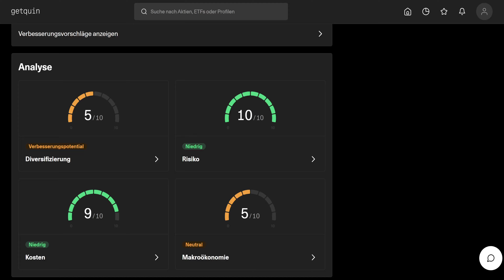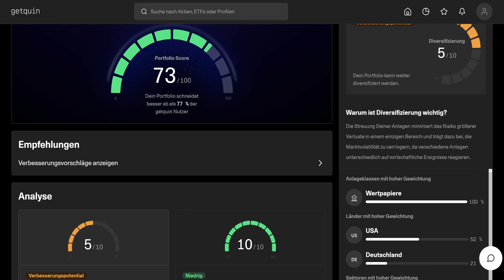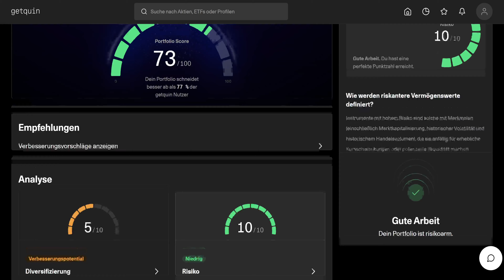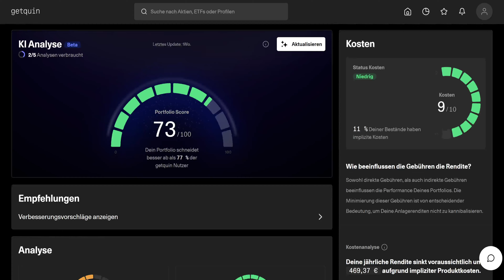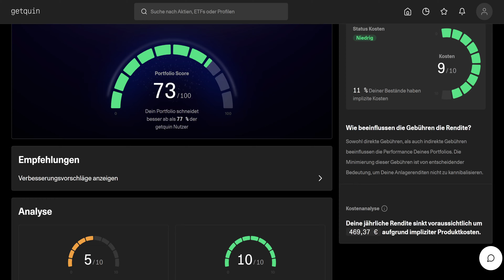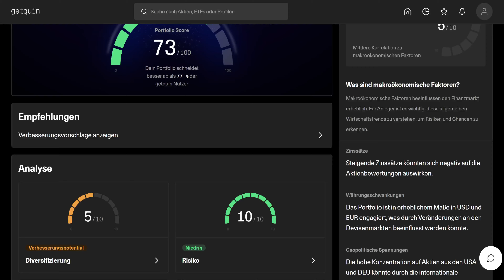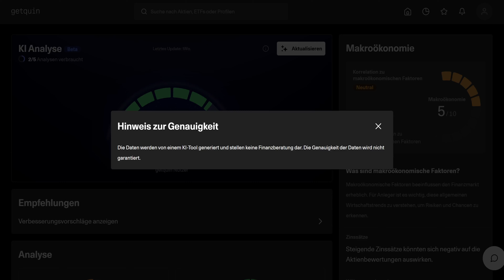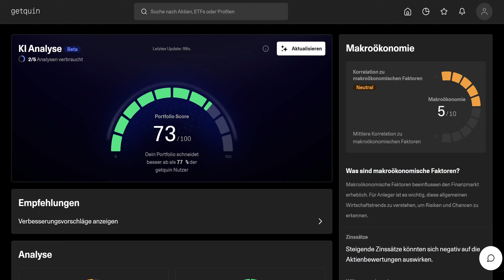Millionen schwere Risiken? 📉 Das Urteil der KI 🤖😳 | KI Analyse unserer Geldanlage 💰Aktien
📰 *Entdecke auf unserer Landingpage alles Wissenswerte über Aktien und mehr! Erfahre mehr über unsere Plattform, erhalte solide Broker-Empfehlungen, entdecke die besten Bücher oder stöbere durch unseren exklusiven Millionär's Shop.*

👪 *Nutze jetzt deine Chance, Mitglied der Aktien Millionär-Community zu werden, und profitiere von exklusiven Vorteilen. Entwickle dich vom Sparfuchs zum Millionär.*

📹 *Speichere dieses Video, um es später anzusehen. Mit über 500 Videos bieten wir eine umfangreiche Auswahl an Inhalten. Wahnsinnig, oder?*

🙌🏼 Teile dieses Video auf Social Media und unterstütze mehr Menschen dabei, ihre finanziellen Ziele zu erreichen.

🏷️ Beachte, dass dieses Video ausschließlich der Unterhaltung und zu Informationszwecken dient. Alle Inhalte stellen keine Anlageberatung oder -empfehlung dar. Jegliche Angaben sind ohne Gewähr.